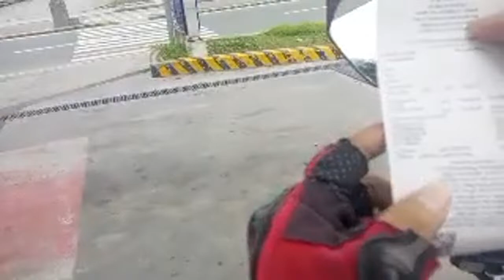Tara Road Trip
trio kwela family
@JAY GUEVARRA TV  @NathanCute vlog  @DEL CABARLE - VLOGS  @OSLEK GUEVARRA  @BATUZAI VLOG  @Ross DDR tv  @pareng jumz tv  @alpe tv blog  @Manuel Gobaton vlog  @shoreline fish hunter tv  @BABYPINK TV  @Mrs. Boss Proud Igorot  @Prinsipe K  @GALAERONG BICOLANO VLOG

@krungmoto VLOGS
‎@Soloista Ph